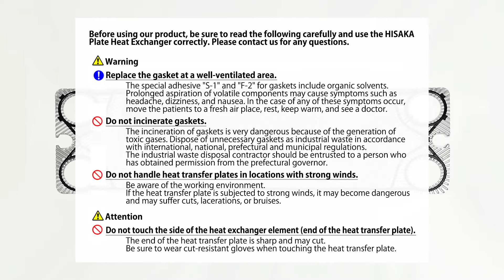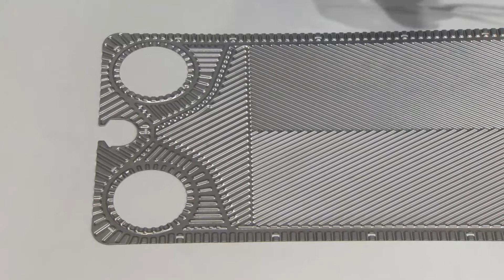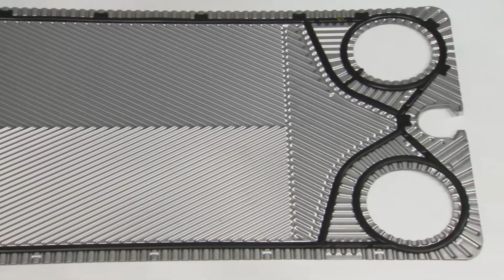HISAKA : Gasketing guide for UX-30 D-Plate Gasket (Slit-in type)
It's a Plate Heat Exchanger (PHE) UX-30 series of Hisaka Works.
I'll explain how to attach a slit-in-type gasket to the D plate.